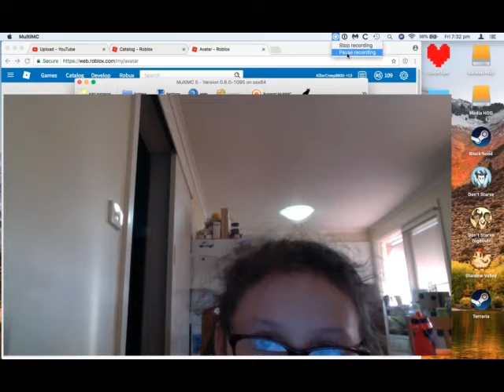Minecraft - The Survival EP. 3 S2 - Building a New Home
Today i built my house! Instead of living in one of the village's houses, i decided to make my own home.

In future episodes i might be making more builds!

- BellaBelle